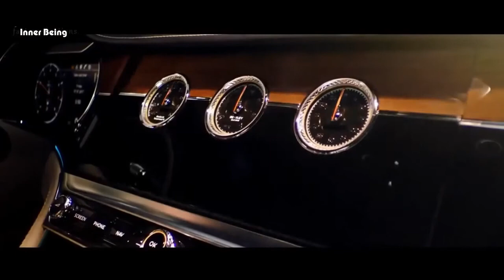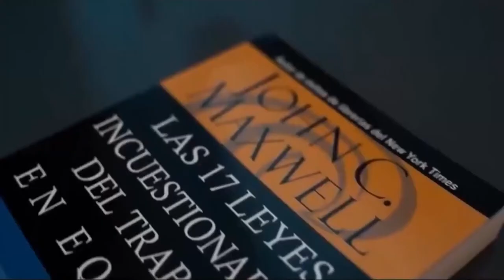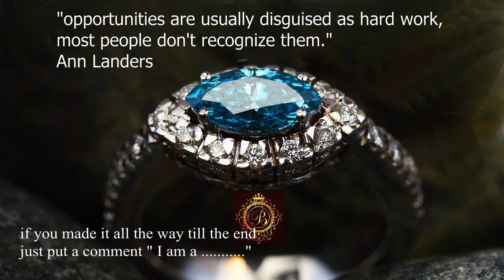BILLIONAIRE Luxury Lifestyle 💲Visualization 2023 Billionaire Entrepreneur Success Motivation #252 💸